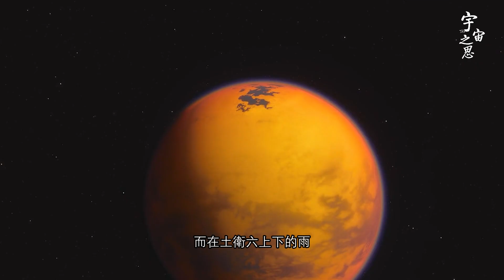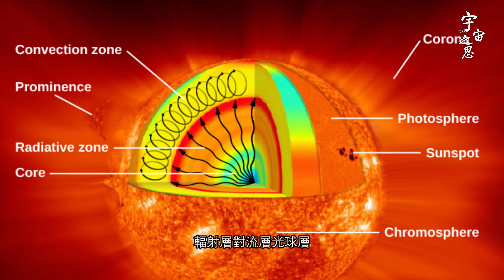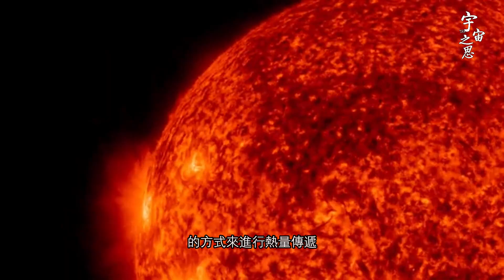太陽上也會下雨 你信嗎？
太阳上也会下雨 你信吗？